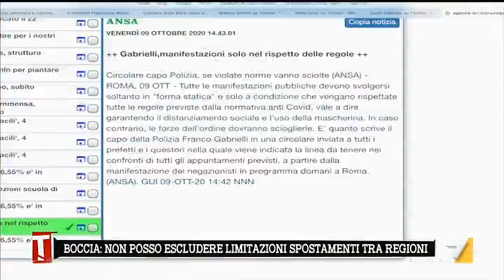Negazionisti a Roma, il prefetto Gabrielli: "Devono rispettare le norme e indossare le mascherine"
Il prefetto di Roma Franco Gabrielli sottolinea che tutte le manifestazioni devono rispettare le norme, indossando le mascherine, compresa la manifestazione di sabato dei negazionisti a Roma